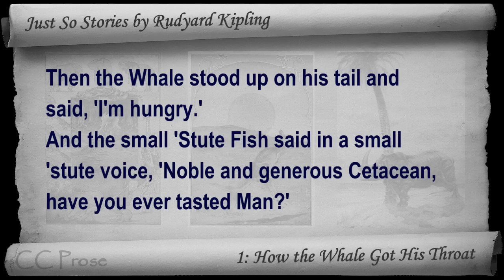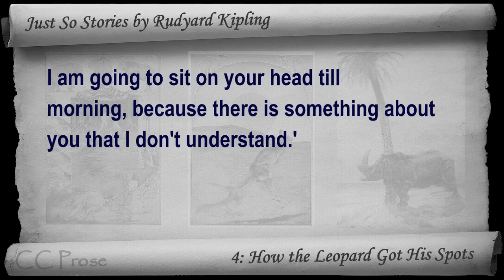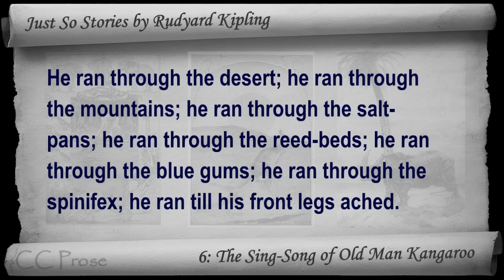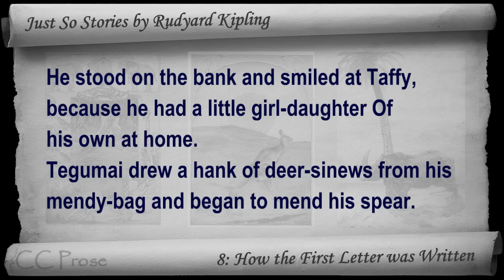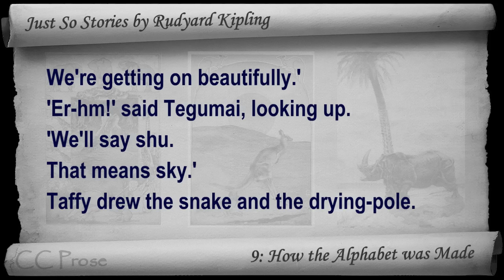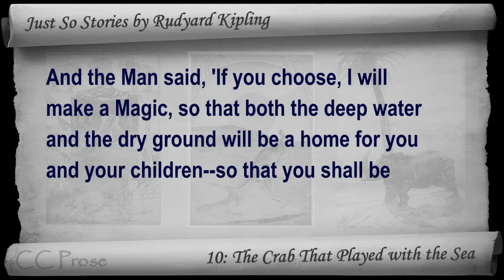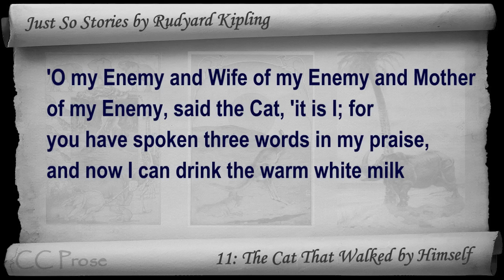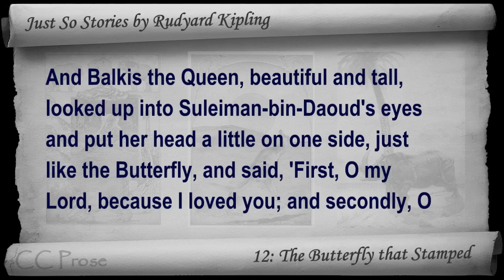Just So Stories Audiobook by Rudyard Kipling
Classic Literature VideoBook with synchronized text, interactive transcript, and closed captions in multiple languages. Audio courtesy of Librivox. Read by Tim Bulkeley.